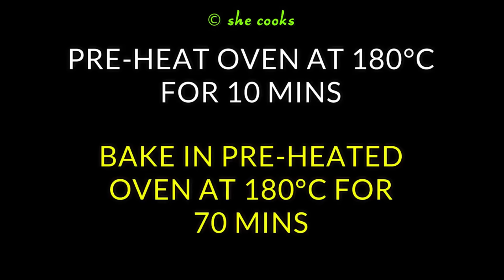1 Banana 10 Yummy Recipes - Snacks Recipes | Kids Recipes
1 Banana 10 Yummy Recipes - Snacks Recipes | Kids Recipes